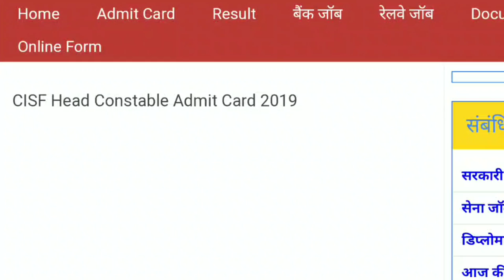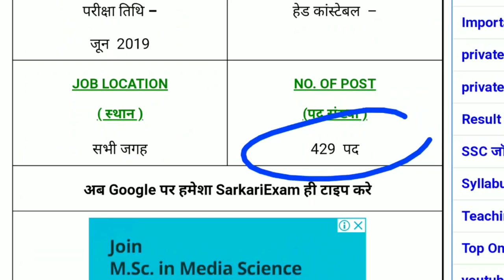cisf head constable admit card 2019 | लो आ गया Cisf head constable का एडमिट कार्ड